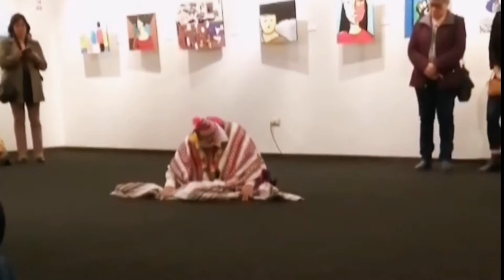Recuerdo de Sonqollay 2019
Recopilación de cortos 📹 de Sonqollay, evento de Munani, presentado en el Museo del Banco de la Nación de Cusco ⛰️ 👏.